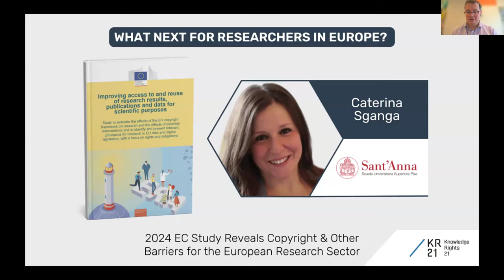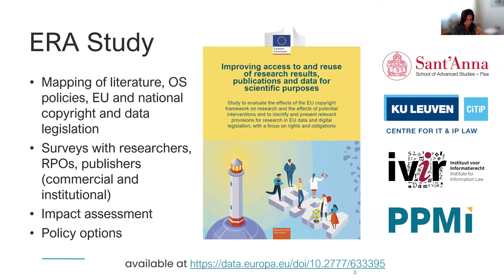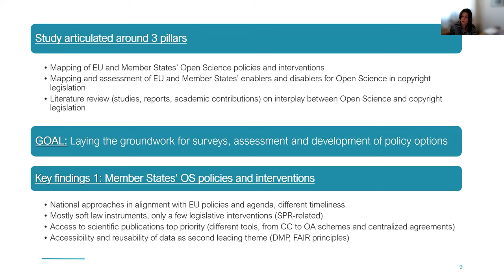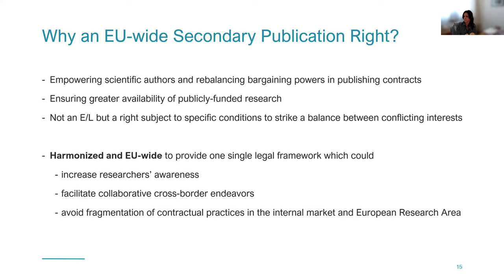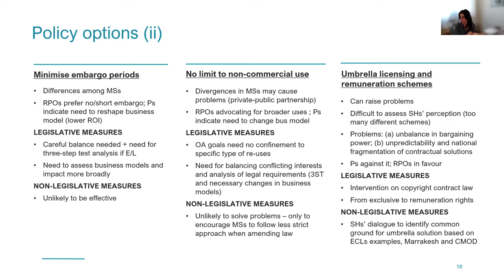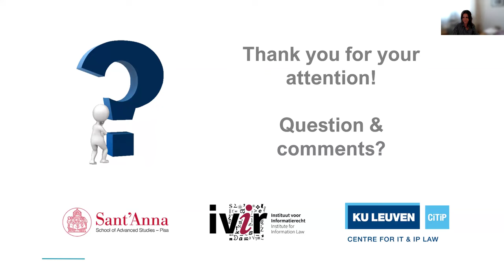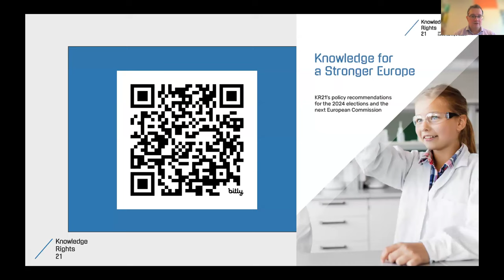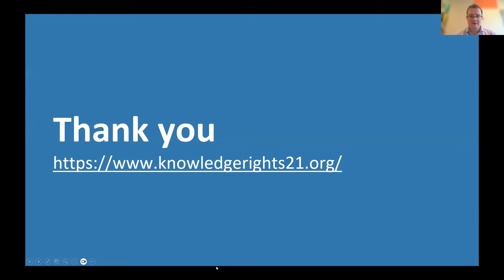What Next for Researchers in Europe?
29 October 2024 - This KR21 webinar recording gets you up to speed on the May 2024 European Commission study identifying copyright and other barriers faced by the European research sector. Our guest was one of the co-authors, Caterina Sganga, Professor of Comparative Private Law, Scuola Superiore Sant’Anna in Pisa, Italy.

Timestamps:
⏱️ 00:00 | Stephen Wyber - Introduction
⏱️ 6:45 | Caterina Sganga - Presentation of the key elements of the study
⏱️ 47:37 | Q&A
⏱️ 01:07:00 | Wrap-up

A must-watch:
🔹 To get a better understanding of secondary publishing rights for researchers and the need to ensure access to publicly funded research
🔹 To acknowledge the case for a flexible open research exception in EU copyright law
🔹 To explore ways in adressing barriers around licensing, technical protection measures, and data sharing for AI and other advanced research

🗃️ Don't forget to check out:

🔗 European Commission Report “Improving access to and reuse of research results, publications and data for scientific purposes”

🔗 KR21 Blog Post | Time for the EU to step into line with its global competitors – A new Commission study on research accessibility and reuse